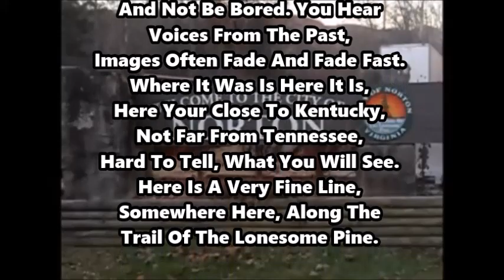Esserville Norton Someplace Wise